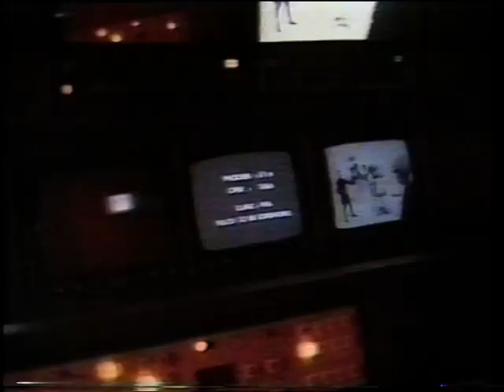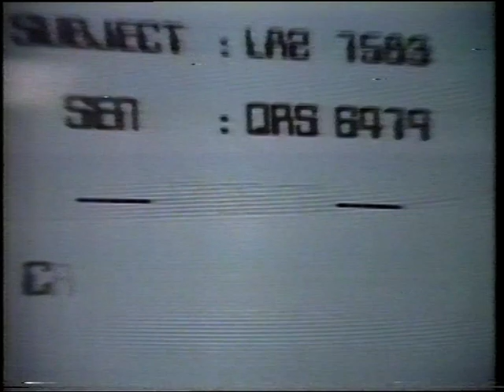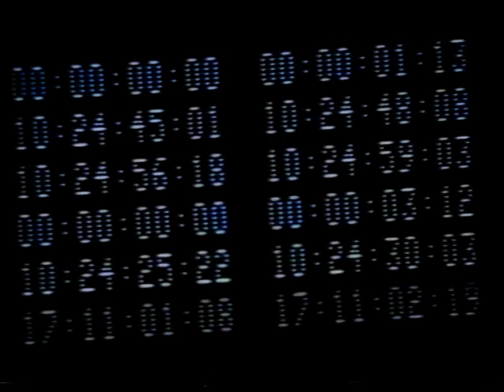Queen - Calling All Girls (1982)